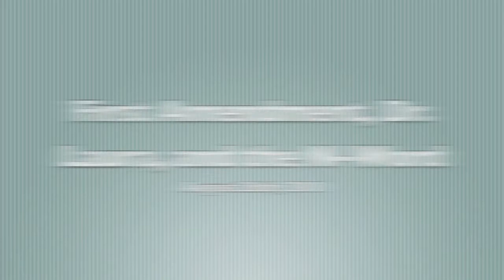Dr Laura, the N-Word, and the First Amendment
Arizona Criminal Attorney David Cantor gives his opinion on the recent announcement by Dr. Laura that she would not be renewing her contract after her recent remarks on air which featured the N-Word. David talks about the major flaws in how Dr. Laura addressed the callers question and her stance that this has impacted her First Amendment rights.